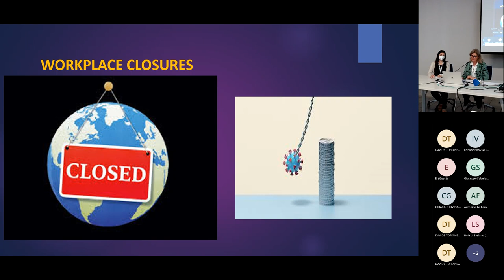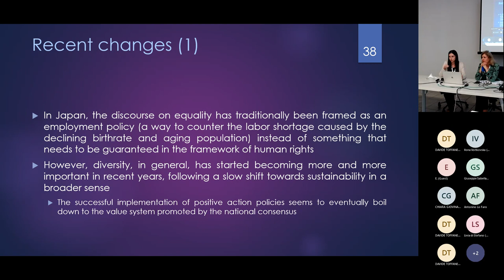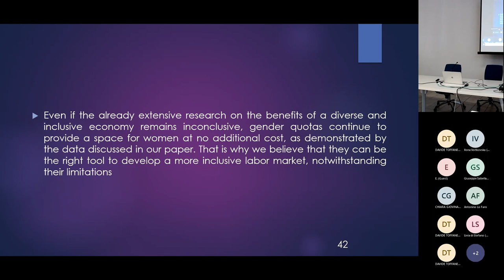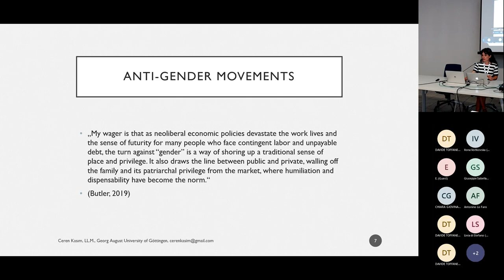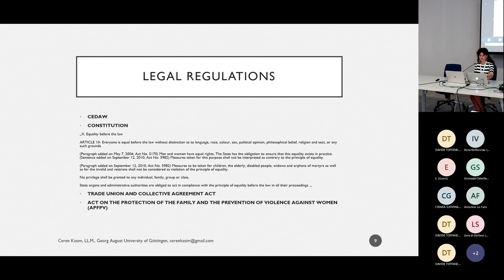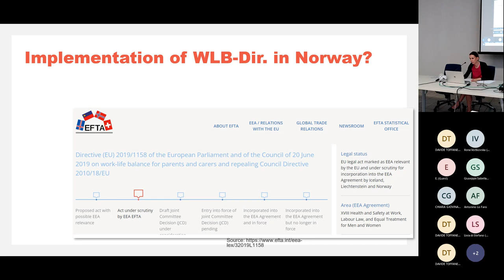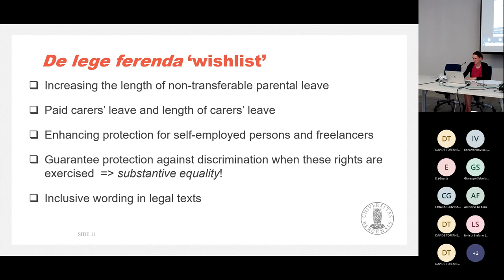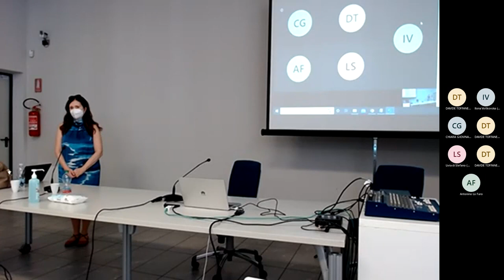Gender and Caregiving Challenges: Policy Responses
Chair: Tindara Addabbo, University of Modena and Reggio Emilia, Italy

Covid-19 and the Gender Gap in Italy and Japan: Can “Pink Quotas” be the Solution?
Francesca Marinelli, University of Milan, Italy
Michela Riminucci, Kobe University, Japan

Remote Work and Domestic Violence against Women
Ceren Kasim, Georg-August University of Göttingen, Germany

Working-life Out-of-Balance? Legal Responses in the EU and Norway to Parenthood and Caregiving in Times of Crisis
Melanie Regine Hack, University of Bergen, Norway

Discussant: Mariagrazia Militello, University of Catania, Italy

Fondazione Marco Biagi, Largo Marco Biagi 10, Modena